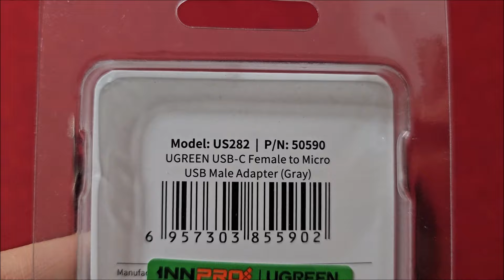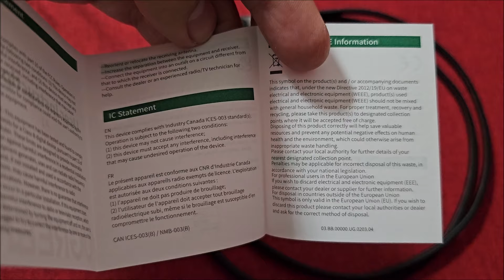UGREEN US282 USB-C to Micro USB adapter - unboxing and test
Works really well for our needs.